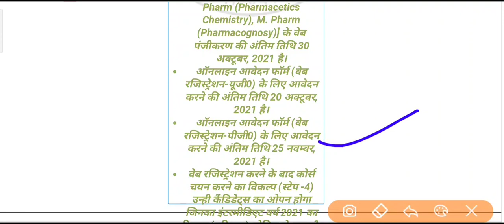Agra university pg web registration start | dbrau web registration | dbrau latest news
नमस्कार दोस्तों इस वीडियो में हमने आपको Agra University web registration के बारे बताया है जो लोग UG और PG Course करना चाहते हैं वो web Registration कर ले या खुद कर ले।।।।

Search Topics:-

dr bheem rao ambedkar university web registration kaise kare